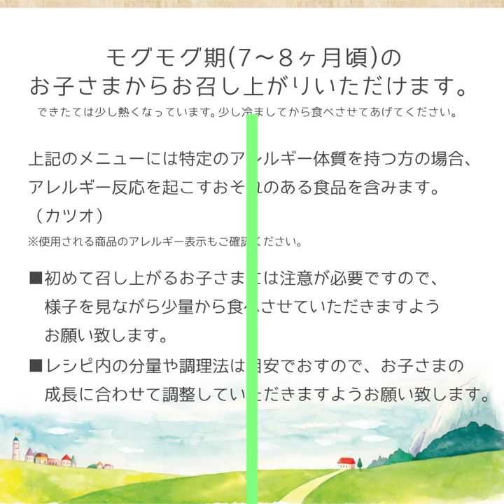【離乳食中期】和風だしの取り方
きほんのき♪
素材の味を引き立ててくれる和風だしの取り方をご紹介します！
まだまだ発達途中のお子さまの味覚を、優しいお出汁の味で育てていきたいですね^_^

■材料
昆布(5cm四方)...1枚
かつお節...10～15g
水...400ml

■作り方
1.昆布についている汚れをふき、両端に切り込みを入れます。
2.鍋に昆布と分量の水を入れて30分程おいておきます。
3.弱火にかけ、沸騰直前に昆布を取り出します。
4.弱火にして、かつお節を加えます。
5.出てきたアクを取り除き、煮立ったところで火をとめてかつおが鍋底に沈むのを待ちます。
6.ザルなどでこしたら完成！

時間があるときにまとめて作り、冷凍ストックしておくと便利ですよ♪
※冷蔵庫保存の場合には、3～4日で使い切りましょう。
かつお節は強く絞るとえぐみが出るので、絞らないようにしましょう。
次回の投稿で、和風だしを使った取り分けレシピをご紹介します^_^

モグモグ期(7～8か月頃)のお子さまからお召し上がりいただけます。
上記のメニューには特定のアレルギー体質を持つ方の場合、アレルギー反応を起こすおそれのある食品を含みます。(カツオ)
※使用される商品のアレルギー表示もご確認ください。

初めて召し上がるお子さまには注意が必要ですので、様子を見ながら少量から食べさせていただきますようお願いいたします。

レシピ内の分量や調理法は目安ですので、お子さまの成長に合わせて調整していただきますようお願いいたします。